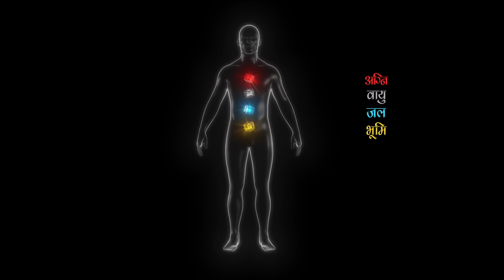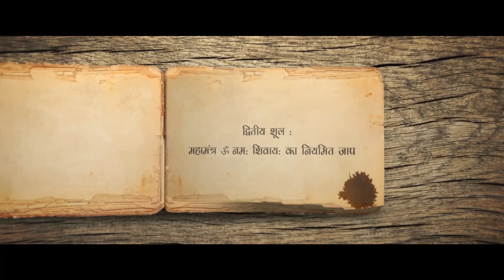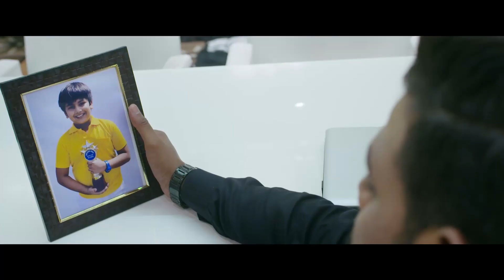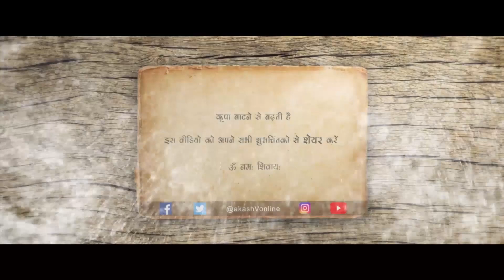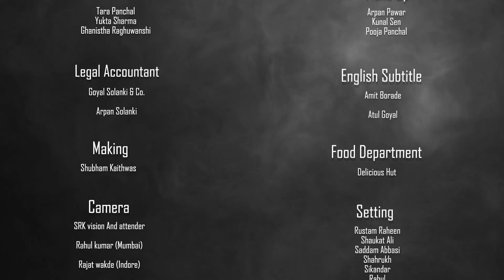जीवन में आनंद ही आनंद के लिए, त्रिशूल क्रिया । Akash kailash Vijayvargiya | Gaurav Sadh | Short Film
क्या आप दुःख मुक्त जीवन जीना चाहते है? क्या आप जीवन में आनंद ही आनंद चाहते है?
और इसी के साथ क्या आप अपार सफलता भी चाहते है?
यदि हां, तो आज से ही थाम ले.

“त्रिशूल क्रिया”

इस दुनिया के समस्त संताप दरिद्रता और दुःख का अत्यंत सरल और अचूक निवारण इस फिल्म का उद्देश्य है|
लौकिक-परलौकिक शक्तिया, आम आदमी की विषम परिस्थितिया और उनका समाधान ही इस फिल्म का विषय है|
उच्चतम तकनीक, VFX आदि द्वारा मैजिशियन फिल्म्स ने आम जनता के लिए इस बहुउपयोगी रहस्य को एक शार्ट फिल्म के रूप में पिरोया और प्रस्तुत किया है |

महासफलता के लिए...
“त्रिशूल क्रिया”

ज़रूर देखे

Writer & Producer :- Akash kailash Vijayvargiya
Director :- Gaurav Sadh
Executive Producer :- Sourabh Tiwari
Executive Producer :- Atul Goyal (EVOLUTION STUDIO)
Project Head :- Sourabh Tiwari
Line Producer :- Chetan Singh Jadon
DOP :- Samar Malawant
VFX & COLORIST :- Rahul Barfa
Editor :- Gaurav sadh & Rahul Barfa
Gaffer :- Rajat Wakde
AUDIO MANAGEMENT :- Gaurav Sadh & Kunal Ajay Gupta
VOICE OVER ARTIST :- Pankaj Salvi
Art Department :- Sunny Khanna (Art Director)
Assit. Art :- Amit Singh jadon, Shruti Jain, Kshitij chouhan, Ishita Dixit
Artist :-
Narrator     Aakash Kailash Vijayvargiya
Dev      Amit Sharma
Dev’s Wife     Khushboo Sharma
Dev’s father    Milind Sharma
Dev’s Mother    Yamini Sharma
Dev’s Son    Ansh Jain
Law Clg Principal   Sunil Kanungo
Chief Guest     Hardik Chouhan
Advocate     Gourav Mishra
Kisaan -1    Narendra Rathore
Kisaan-2    Zaid Ali (Chacha)
Welcome Girl   Tara Panchal
Photographer   Shubham Kaithwas
Old Advocate    Mukesh Chintaman
Lawyer 1    Atul Goyal
Lawyer 2    Rudraksh Dube
Lawyer 3    Shiv Pratap
Lawyer 4     Shreyash Chourey
Lawyer 5    Pooja Panchal
Cameraman    Krishna Soni
Judge     Abhishek Bhosle
Santari      Darshan Pancholi
Stano      Manoj Chouhan
Computer Operator  Rishabh Rathore
Witness      Vaibhav Shinde
Mujrim      Ritik Sen
Police Inspector    Pritam Singh Parihar
Hawaldaar     Akshay Ghatiya
Film Director    Arvind Soni
Asst. Director 1    Shubham Dubey
Asst. Director 2    Ishita Dixit
Costume Designer  Ghanistha Raghuwanshi
DOP      Rajat Wakde
Artist Coordinator  Nikita Goyal
Actress     Geetanjali Vajpayee
MUA     Maahi Verma
Judge 1     Dr.Manish Choudhary
Judge 2     Dr.Prateek Jain
Judge 3     Shilpa Raghuvanshi
Sports Teacher    Dr. Shakti Shrivastava
Teacher      Aarti Sharma
Student 1    Aadhya Jain
Student 2     Manan Shukla
Student 3    Mahi Tripathi
Student 4    Akshat Saxena
Student 5    Prince Dongre
Student 6     Adhya Goynar
Student 7    Abhiraj Rathod
Student 8     Nitya Swami

Extra Cast :- Aman Shrama, Shantanu Yadav, Mrunalini Patil, Priyanka Joshi, Sagarika Jain, Bulbul Jain, Vanshika R Gangwani, Kshitij Chouhan, Rahul, Rustom Rain, Shahrukh Bhai, Shoukat Ali, Sadddam Abbasi Etc.

Asst. Direction :- Shubham Dubey  (Chief Asst. Director), Piyush shindey, Vaibhav Shindey, Mrunalini Patil, Palash Tiwari
Assit. Camera :- Krishna Soni
Production Head :- Narendra Rathore
Production Manager :- Aaditya Maheshwari
Production :- Gaurav Mishra, Piyush Abhyankar, Pratik Jain, Manoj Chouhan, Akshay Gathiya, Darshan Pancholi, Shreyas Chourey, Dipesh Soni, Rishabh Rathore
Casting Director :- Narendra Rathore (NSR Casting) , Nikita Goyal (Casting Assit.)
English Subtitle :- Amit borade & Atul Goyal
Costume Department :- Tara Panchal, Yukta Sharma, Ghanistha Raghuwanshi,
Make Up :- Arpan Pawar, Kunal & Pooja Panchal
Making :- Shubham Kaithwas
Legal Accountant :- Goyal Solanki & Co. (Arpan Solanki)
Food Department :- Delicious Hut
Lights :- Wakar Khan team
Generator :- Latesh Bhai Latesh And sons
Camera :- SRK vision
Setting :- Rustam Raheen, Shaukat Ali, Saddam Abbasi, Shahrukh, Sikandar, Rahul
                      Special Thanks :-
Dev Se mahadev, IIL Collage (Akshay Bam Ji),
The Red Maple Mashal Resort (Nishit Jain Ji),
Oddduck Advertising (Mitali Sharma & Priyesh Hardia)
Sage University, Khasgi Trust indore, Indore Police,
Sidharth Chanakya (imagery picture), Deep Gawde

© All types of rights are reserved by Akash Kailash Vijayvargiya and Magician Films Pvt. Ltd. ©